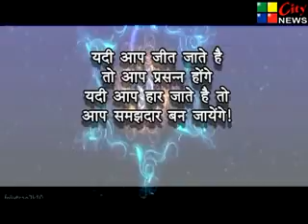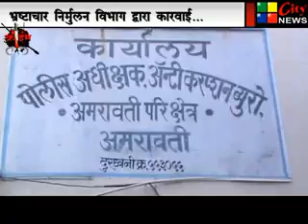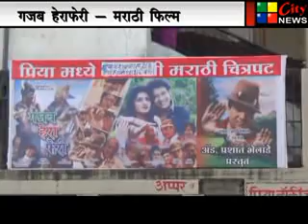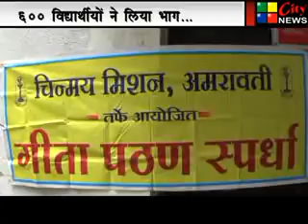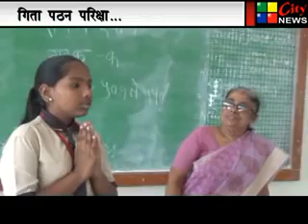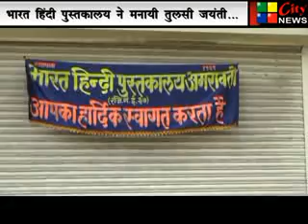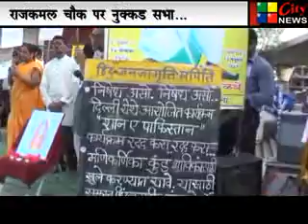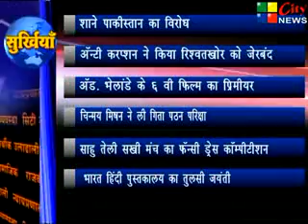23 08 2015 CITY NEWS AMRAVATI HINDI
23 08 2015 CITY NEWS AMRAVATI HINDI